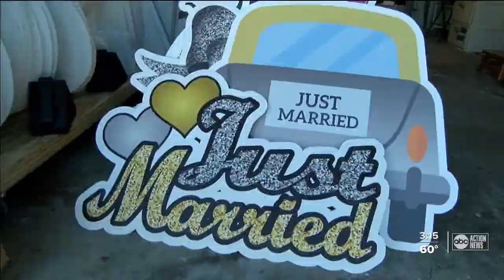Tampa 'Sign Elf' makes special occasions fun and safe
Mandi Deachin of Tampa started her new yard sign business as a unique way to make big days and special occasions safe and fun.